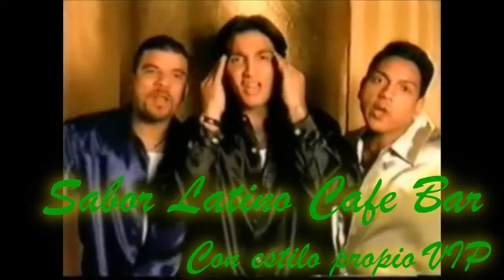Mix merengue espoleta